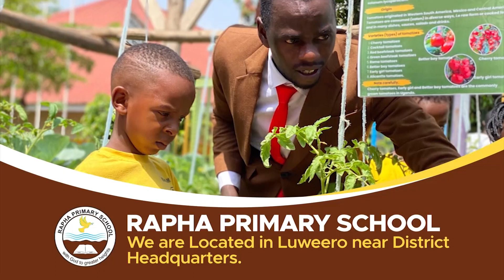RAPHA SUNDAY PRAYERS AS OF JULY 2024 | RAPHA PRIMARY SCHOOL LUWEERO